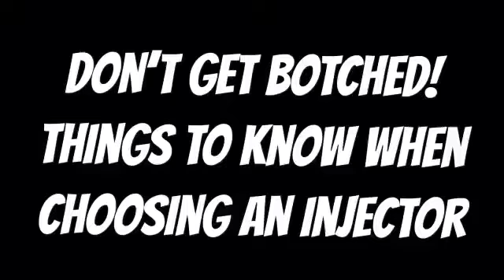Don't Get Botched! Things to Know When Choosing an Injector -Dr.95350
We interview Dr. Patrick Rhoades and ask him what people should know before they choose an injector for medical cosmetics. Warning signs and how to avoid getting foreign product injected into your body!